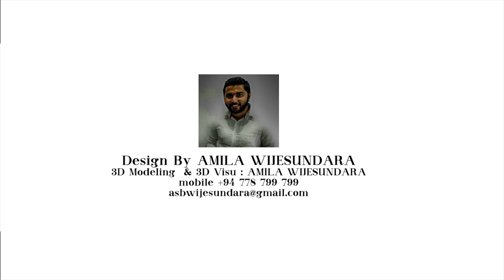Holiday Home in Kandy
If you are planing to build a house,office,villas,any other places or renovation projects
we can provide you with all necessary consultancy services such as following.

01. Architectural Drawings (Council Drawing. Construction Drawings)
02. Interior Design
03. Landscape Design
04. Structural Engineering (Structural Drawings)
05. Quantity Surveying (Bank BOQ. Detailed BOQ )
06. Construction
07. 3D Design
08. 3D Animation (3D Walkthrough)